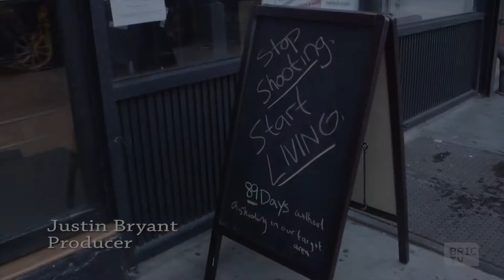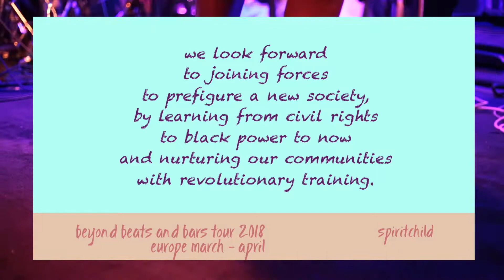beyond beats and bars revolutionizing culture, culturally revolutionizing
clip 1: performance at the legendary blue note, new york, USA. live performance by spiritchild - spiritchild on vocals, amanda ruzza on bass, swiss chris on drums, seth johnson on guitar. videography by alan hoody, alan pinedo and alex IQdaWize abagiu. song 'black power', lyrics by spiritchild, music by Essential K.

clip 2: 'appearance on ‘visual caffeine’, brooklyn, new york, USA.
brooklyn free speech TV presents: ‘visual caffeine’, episode 45, visionaries, hosted by john robinson & SEN ONE6.

clip 3: 2day critical revolutionary hip hop pedagogy masterclass facilitated by spiritchild in collaboration with labo vzw en uit de marge, gent, belgium.

clip 4: extract from documentary ‘hip hop summer camp for social justice’ organized by urban art beat and a new black arts movement in collaboration with YO S.O.S. and diaspora community center,  brooklyn, new york, USA. documentary created by bric TV.

clip 5:  performance by nzinga, dancer and member of a new black arts movement during 'spiritchild presents a new black arts movement' at the legendary blue note, new york USA. freestyle by the band: amanda ruzza on bass, swiss shris on drums, seth johnson on guitar. footage taken by rae maxwell.

overall video edit and design by dorien de vidts.